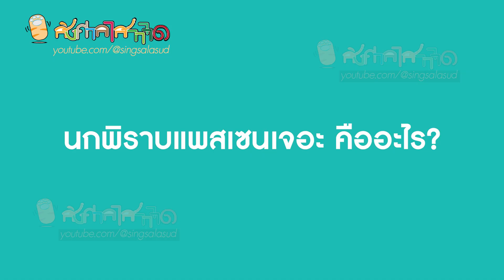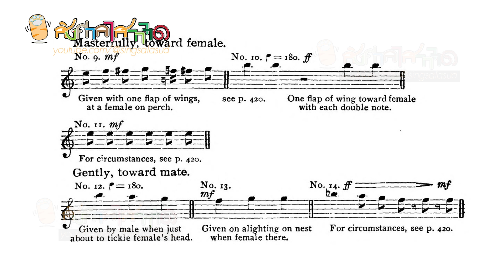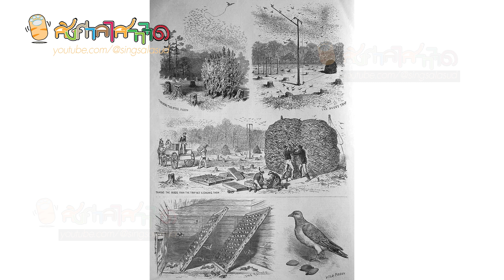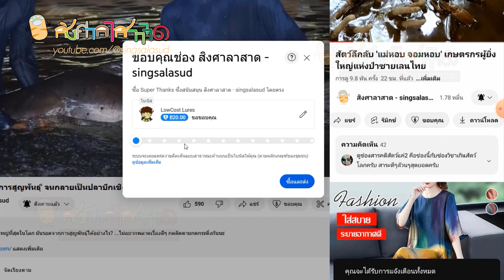ฝูงนกพิราบ 3 พันล้านตัว สูญพันธุ์อย่างรวดเร็วโดยมนุษย์ได้อย่างไร?